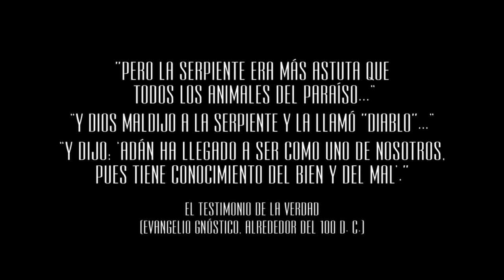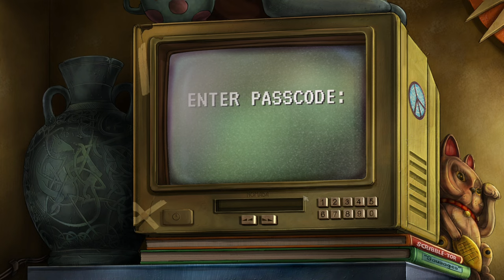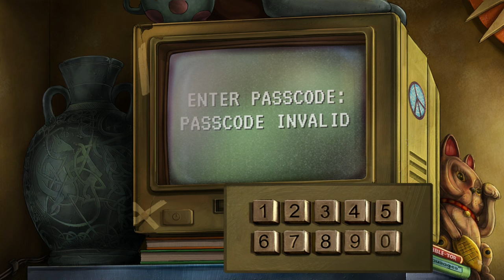Broken Sword 5 - Parte 1 - Gameplay - Español - Walkthrough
George y Nico tendrán que valerse de la lógica, la integridad y un mordaz sentido del humor. ¿Conseguirán salvar a la humanidad del desastre?
¿Podrás resolver el secreto de la maldición de la serpiente? Una maldición forjada por el mismísimo diablo...

Parte 1 del gameplay de "Broken Sword 5 - La Maldición de la Serpiente".